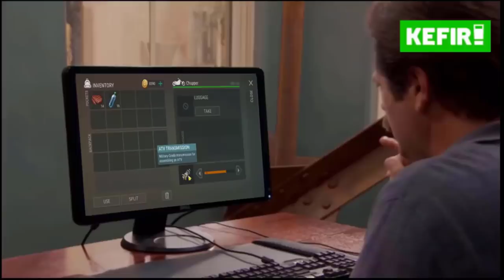DRIVE "ATV" HACKER VS KEFIR! in Last Day on Earth : Survival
يمكنك الحصول على اللعبة من متجر جوجل بلاى او موقع قوقل بلاى تحميل العاب تحميل جوجل بلاي للاندرويد
وللحصول على العاب جوجل العاب جوجل يمكن زيارة الموقع التالى
جوجل بلاي جوجل بلاي
In this video, we will review  HACKER VS FEFIR! "ATV" in Last Day on Earth : Survival
plz:

رابط الجروب على الفيس بوك
Group link -Last Day On Earth- on Facebook